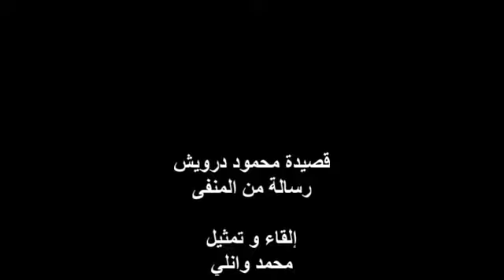رسالة من المنفى محمود درويش